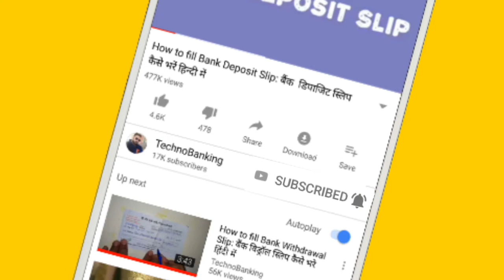If your money transferred to wrong person then what you do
If money transferred to wrong person then what you do
Money transfer online
Online Money transfer
How can claim for wrong transfer money
Banking term
Internet banking
Mobile banking
NEFT/RTGS/IMPS

username- mauryapk

username- @pkmaurya123

username- @technobankingbypraveen

By TechnoBanking
By technobanking
By Techno Banking